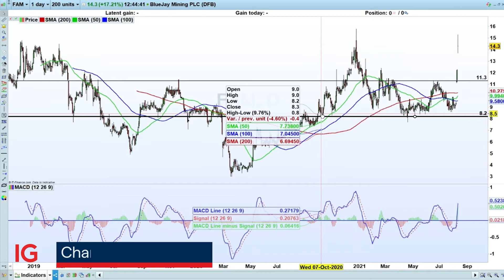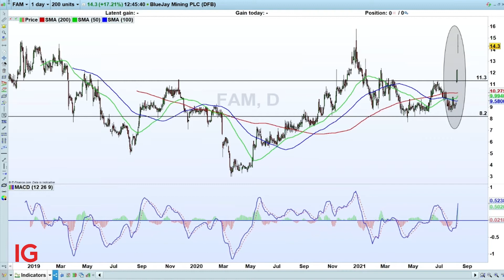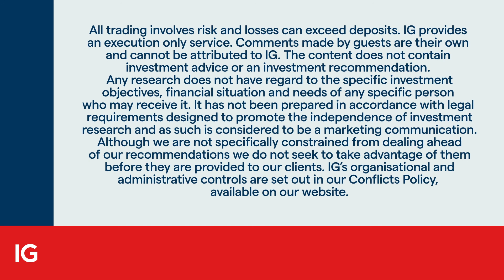Mining sector: where now as Gates & Bezos move in?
With the news this week of a new joint venture between Kobold Minerals, a company backed by Microsoft founder Bill Gates and Amazon founder Jeff Bezos, with Bluejay Mining what does it mean, first for Bluejay, but also for the sector? IGTV’s Jeremy Naylor caught up with John Meyer from SP Angel.